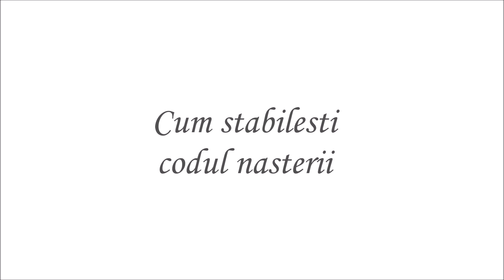Story time: mi-am facut astrograma! O experienta WOW!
Clipul de astazi este unul lung dar extrem de interesant, mai ales daca sunteti pasionati de astrologie. Pentru ca este un material de 40 de min, am zis ca ar fi util si un cuprins, astfel incat sa puteti asculta doar informatiile care va intereseaza, asta daca nu vreti sa il urmariti in intregime :)

0 – 3:20 Intro si sfaturi legat de astrograme;
3:20 -  Aici incep sa povestesc experienta mea;
7:08 – Cum iti stabilesti codul nasterii – din care reiese daca te-ai mai reincarnate si cate aspect karmice ai de rezolvat in aceasta viata;
11:54 - Sunt un spirit batran - ce trebuie sa fac in relatia cu cei din jur;
13:54 – Planul sentimental;
17:49 - Sunt un spirit batran dar am un suflet tanar;
18:55 – Un copil in viata mea;
21:45 – Cariera;
31: 56 – Bani;
34:11 - Cand sa dau de carnet;
36:29 - Sanatate;
37:11 - Informatii utile pentru toate zodiile;
37:57 - Informatii utile pentru raci.